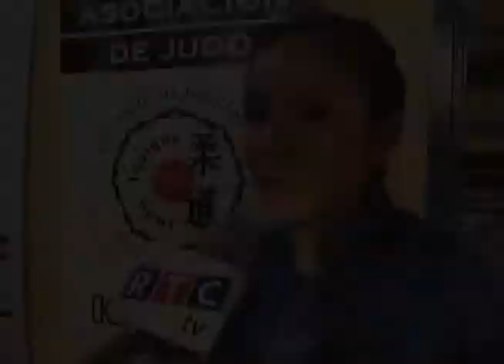JUDOCAS IQUIQUEÑOS SOLO DESEAN PARTICIPAR EN LOS JUDEJUT 2015